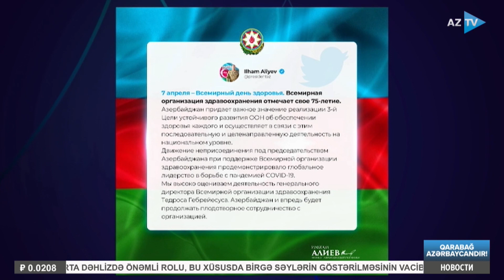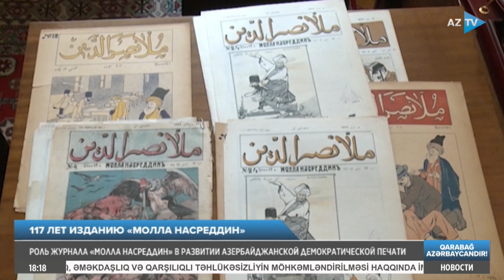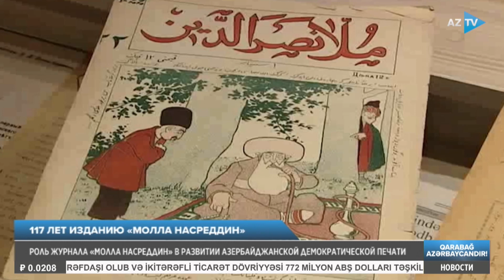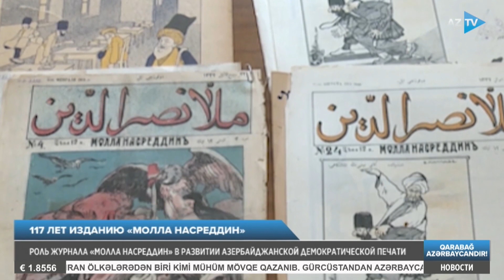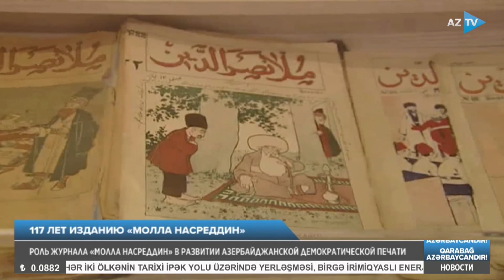Новости I 07.04.2023